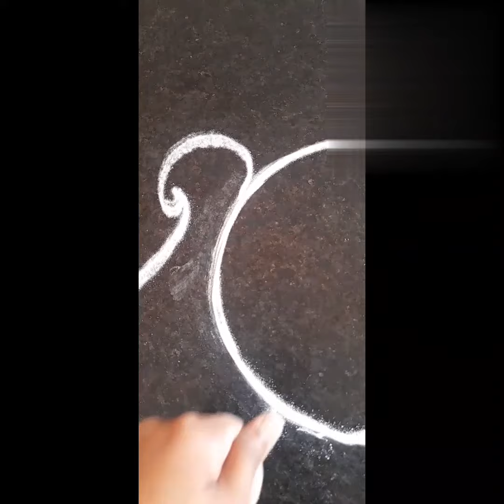सुंदर मोरांची रांगोळी डिझाईन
easy अँड simple rangoli, sobar rangoli,kolam rangoli, small rangoli, beautiful rangoli, top rangoli